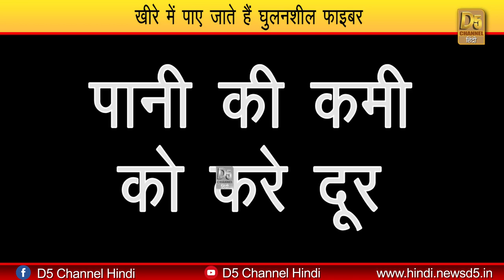पुरानी से पुरानी कब्ज से मिलेगी राहत...बस एक बार खा लें यह चीज़